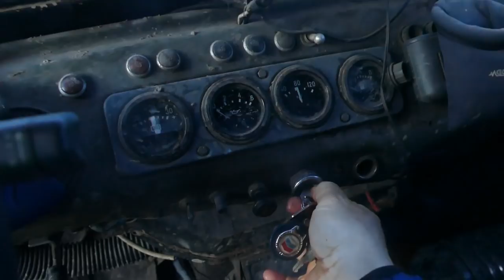Он мог застрять тут до зимы, принял заказ и встрял на 36 часов, СПАСАЕМ Opel Astru